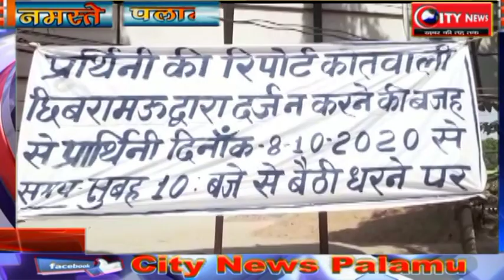उप्र--न्याय की मांग को लेकर महिला बैठी धरने पर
कन्नौज से हरिओम शर्मा की रिपोर्ट